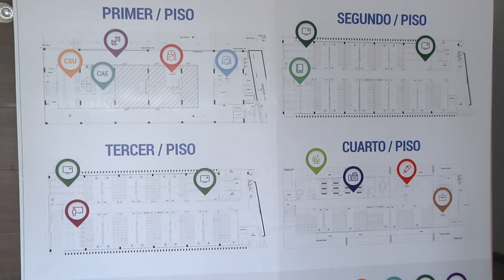Así se construyó la nueva sede Los Colores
Dotada con salones audiovisuales, 2 sótanos de parquederos, gimnasio, bilioteca, zona de lectura y mucho más, la nueva sede Los Colores en Medellín llega para continuar ofreciendo educación superior de calidad a los grancolombianos de la ciudad antioqueña. Dimos un recorrido por el nuevo edificio para conocer sus avances.